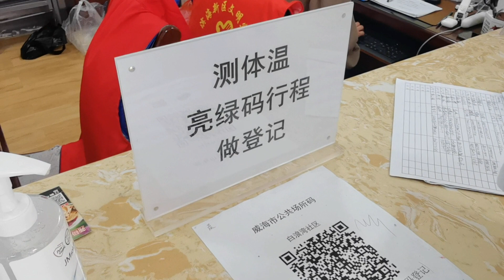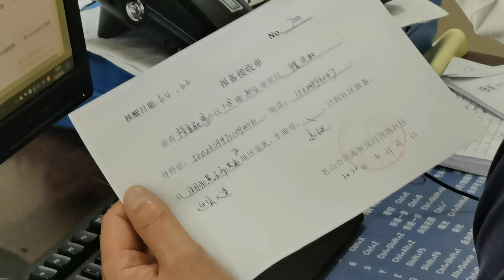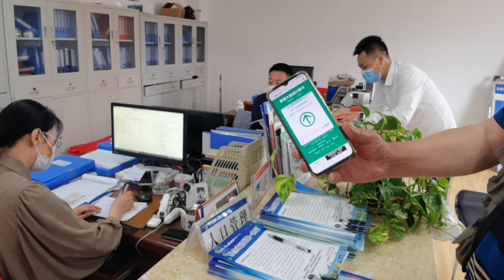外地人进入乳山银滩社区报备纪实。端午节放假，走出校园的大学生